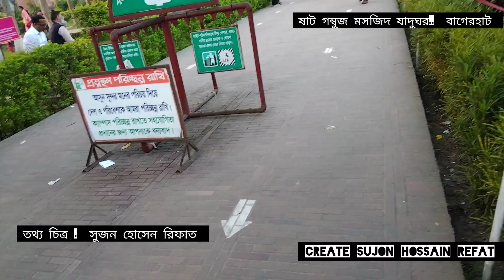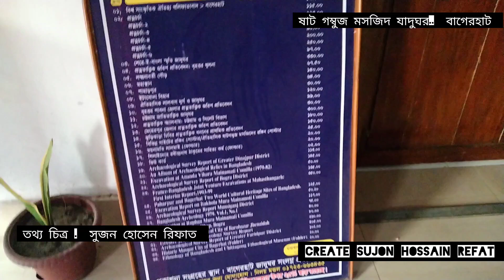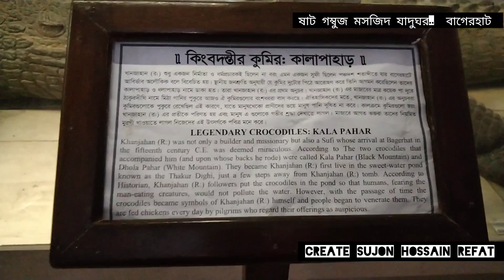যাদুঘরে ঐতিহাসিক সেই কালা পাহাড় কুমির রয়েছে ?Bagerhat